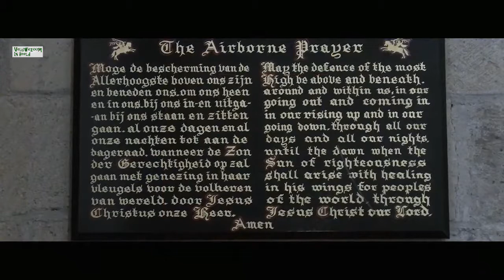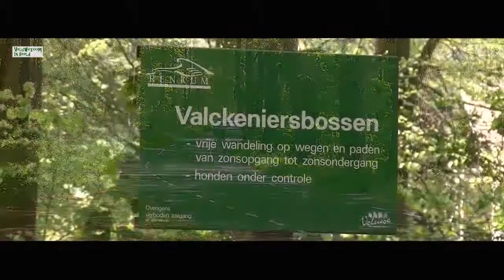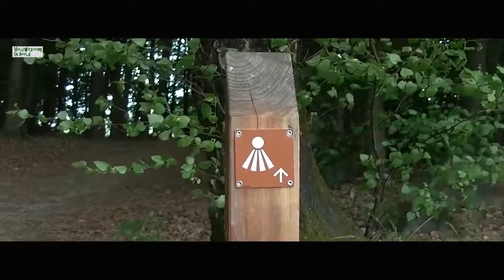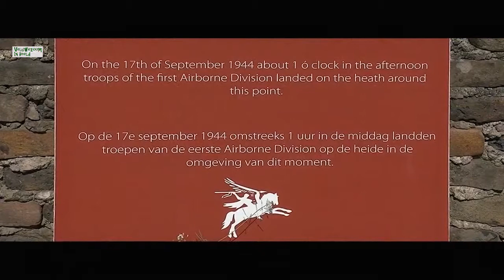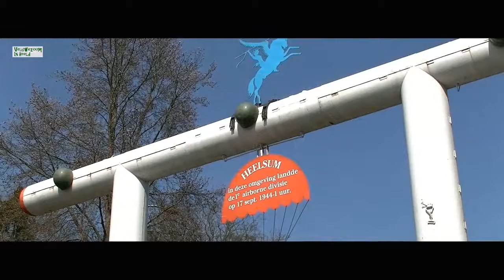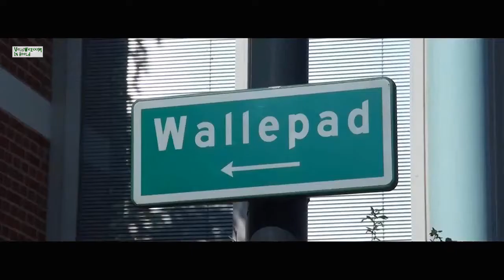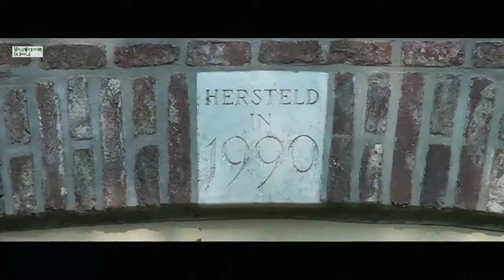DEEL 1 MET DE STROOM MEE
Bezienswaardigheden in het stroomgebied van de Rijn, tussen Arnhem en Rhenen.